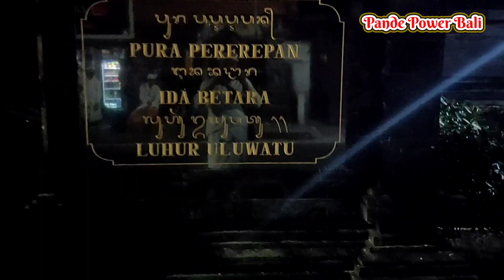Full Power ‼️Trance Ngunying/Ngurek Penyineban Pujawali Pura Pererepan desa adat pecatu 28 Juni 2022